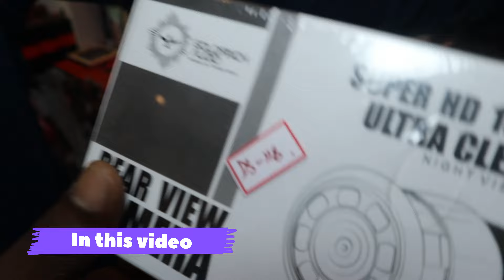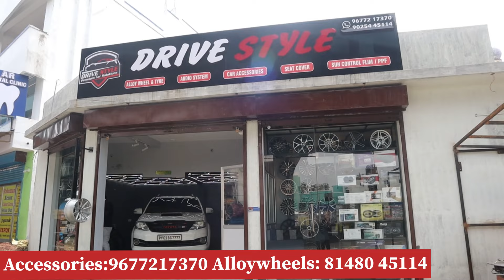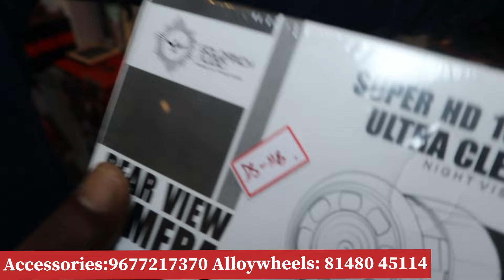குறைந்த விலையில் car alloy wheels | car accessories Android set | ukkadam old market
Shop address:
Drive style
Premium car solutions
Karumbukadai
Coimbatore
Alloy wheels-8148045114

car accessories in coimbatore,
car accessories in coimbatore malayalam,
car accessories in coimbatore old market,
car accessories in coimbatore tamil,
car accessories store in coimbatore by car decors,
car accessories in coimbatore in tamil,
car accessories in kovai,
car accessories shop coimbatore,
car accessories in tamil coimbatore,
car interior accessories in coimbatore,
car accessories in ukkadam,
car accessories tamil coimbatore
car accessories in ukkadam market,
car accessories coimbatore tamil,
car accessories coimbatore,
cheapest car accessories shop in coimbatore,
cheapest car accessories market in coimbatore,
cheapest car accessories in coimbatore,
cheap car accessories in coimbatore
cars in coimbatore,
used
about coimbatore in tamil,
coimbatore visit,
coimbatore talks,
around coimbatore,
coimbatore streets,
coimbatore roads,
shopping at coimbatore,
coimbatore near places,
coimbatore lifestyle,
coimbatore location,
kit up coimbatore,
coimbatore to ooty via kotagiri
coimbatore shopping,
coimbatore shopping market,
coimbatore shopping area,
coimbatore shopping in tamil,
coimbatore shopping places,
coimbatore shopping malls,
coimbatore shopping street,
coimbatore town hall shopping
car audio system in coimbatore,
car music system in coimbatore,
car audio system in tamil
car android audio system coimbatore
car audio system coimbatore
car music system coimbatore
android car stereo coimbatore
car android system in coimbatore,
android music system for car tamil
car seat cover in coimbatore,
car seat cover shop in coimbatore,
car seat covers in coimbatore
car side mirror in coimbatore,
car side mirror accessories,
car mirror camera tamil
Cheapest car accessories market
Car accessories in erode
Car accessories shop in Chennai
Car accessories in salem
Car accessories shop in Tiruppur
car accessories market,
car accessories market in delhi,
car accessories market in mumbai,
car accessories market in chandigarh,
car accessories market in delhi kashmiri gate,
car accessories market in karol bagh delhi,
car accessories market in kolkata,
car accessories market in coimbatore,car accessories market in bangkok,car accessories market in hyderabad,
car accessories market in pune,
car accessories market in bangalore,car accessories market ahmedabad,
aftermarket car accessories,
car accessories market in asansol,car accessories market in allahabad,car accessories market in amritsar,
car accessories market in agra,ahmedabad car accessories market,
amritsar car accessories market,asansol car